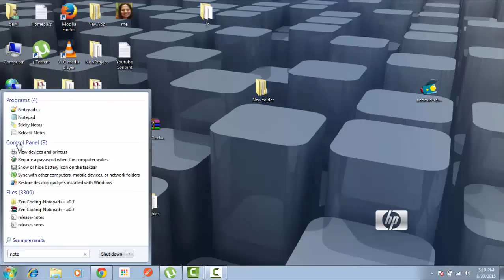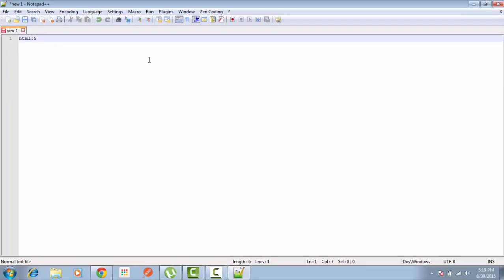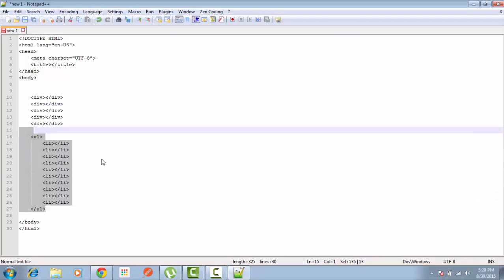How to install Zen Coding plugin in Notepad plus plus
Steps:
1. Download Zen Coding plugin by clicking on the link above.
2. Go to the downloaded zip file and extract it.
3. Go to extracted folder.
4. Copy NppScripting folder and NppScripting.dll file.
5. Go to ProgramFiles(x86)/Notepad++/plugins
6. Paste both the folder and the file in plugins folder.
7.Re-open notepad ++.

Voila. You have zencoding plugin install in Notepas plus plus now.